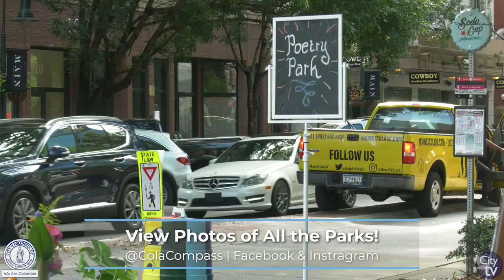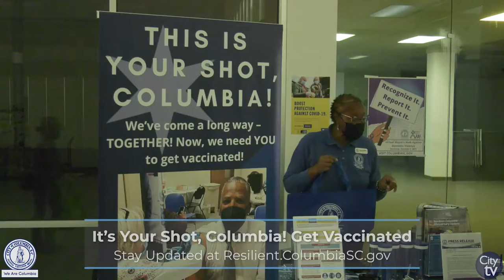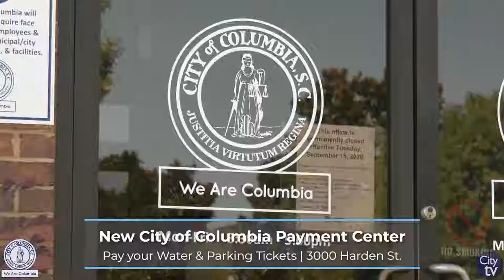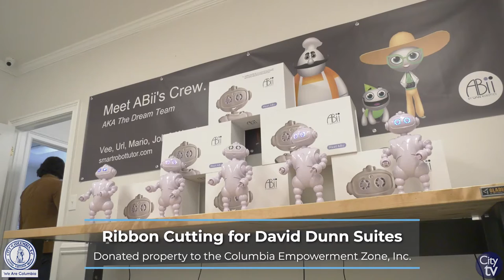City View: A Close-Up View of the City of Columbia